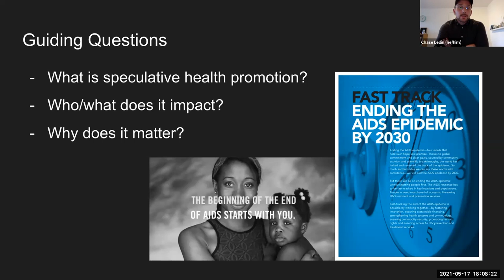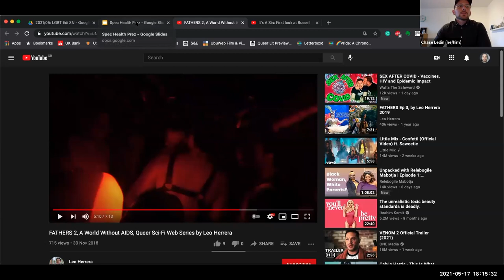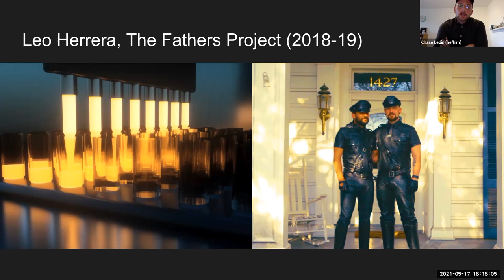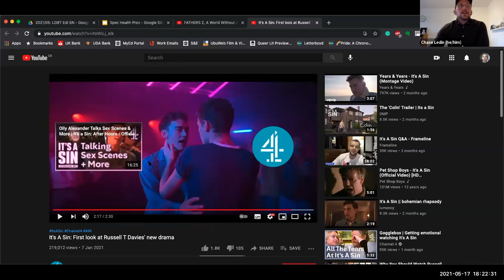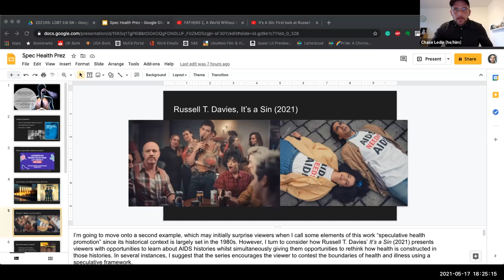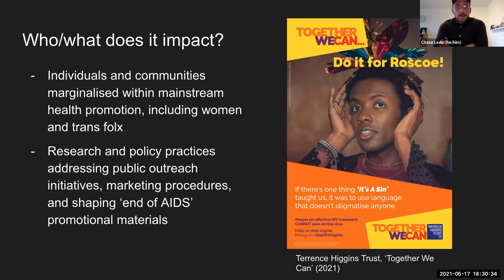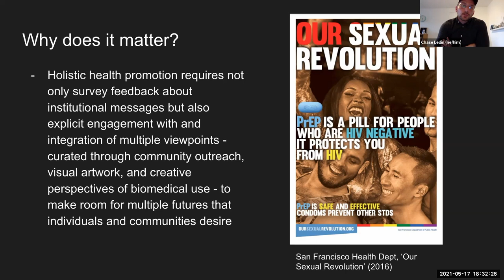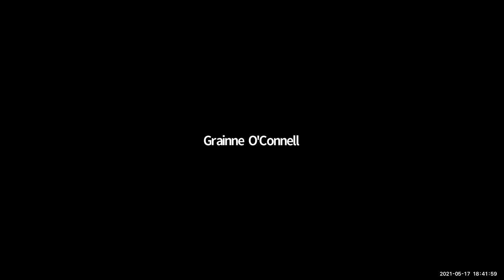AIDS Cultural Activism and Speculative Health Promotion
Clip 1: FATHERS 2, A World Without AIDS, Queer Sci-Fi Web Series by Leo Herrera [2:20-5:10]
This talk considers the relationship between the "futures" of HIV/AIDS and their deployment within recent cultural media.

Thinking through Leo Herrera's The Fathers Project (2018-19) and Russell T. Davies's It's A Sin (2021), Chase explores how these media reinvent HIV health promotion messages (both historical and contemporary) by speculating potential futures. He demonstrates how these media reinforce institutional messages about HIV prevention but also engage in a social critique that contests and queers institutional perceptions of the "future" and "end of AIDS".

Chase Ledin is a queer cultural theorist, science and technology (STS) scholar, and sexual health researcher. He is currently a PhD researcher in cultural theory at the University of Edinburgh. His thesis explores the social implications of “post-AIDS” in contemporary US and UK societies. The project draws on a variety of archival materials, moving-image productions, public health campaigns, and historical ephemera to understand the relationship between biomedical, social and cultural interpretations of HIV intervention strategies since 1996.